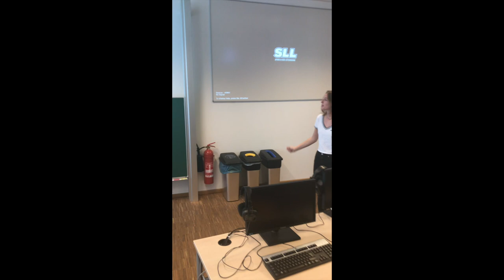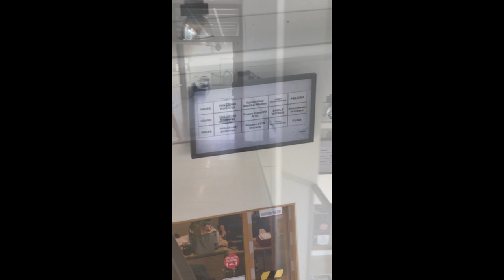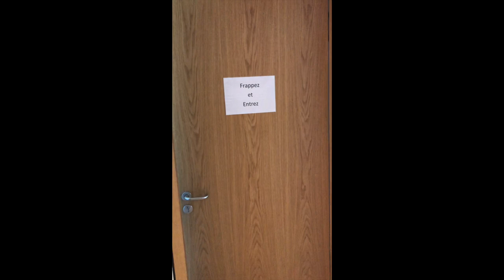Visite virtuelle (version luxembourgeoise)